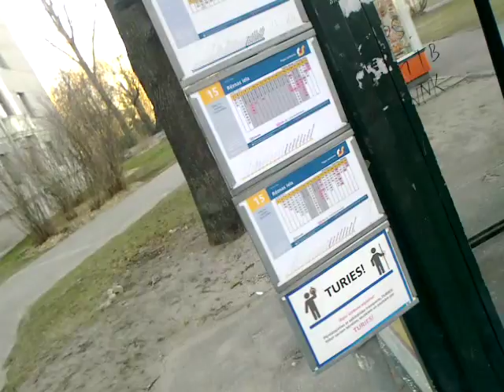Gipsy under the influence of drugs drink beer with her drunk russian boyfriend in Riga (Latvia)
Gipsy under the influence of drugs drink beer with her drunk russian boyfriend in Riga (Latvia). Latvia is desirable to get rid of this shits. These drug addicts on the street spits, urinates and robbing people and committing other crimes.